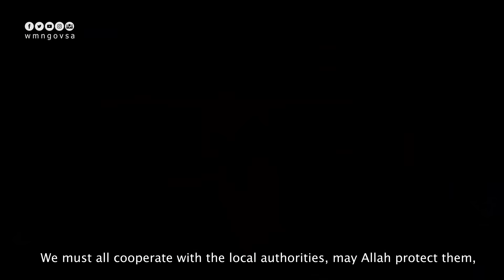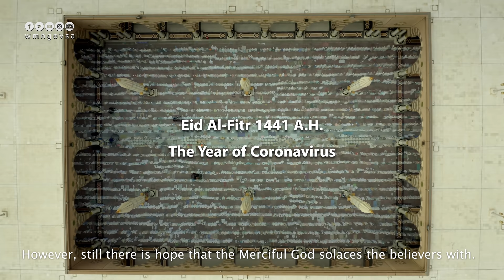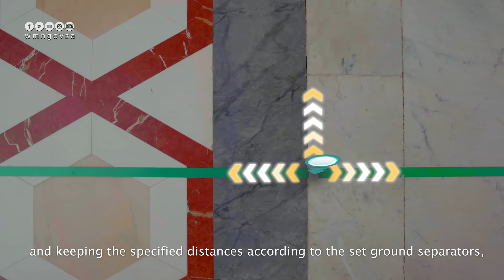Documentary Film|| LakAlhamd - The Prophet’s Mosque and Corona's virus period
How did the Prophet’s Mosque experience with the pandemic of the Corona pandemic .. Between the longing of the visitors of the Prophet’s Mosque, and the longing of the Prophet’s Mosque, the yearning for the whispers of the humble and the recitation of the Book of God.
LakAlhamd Film#